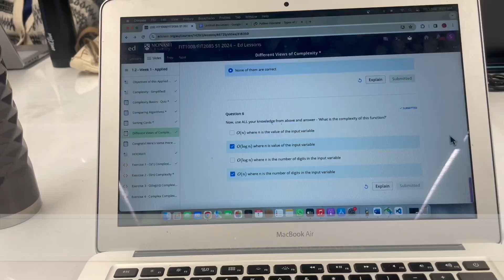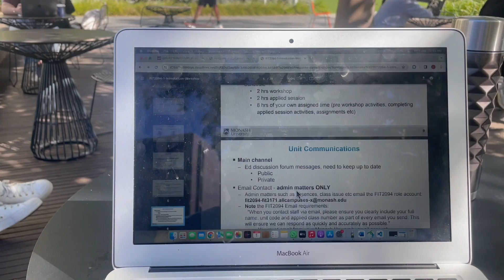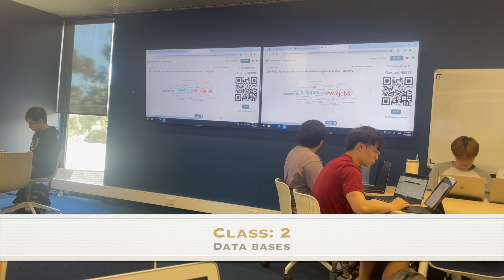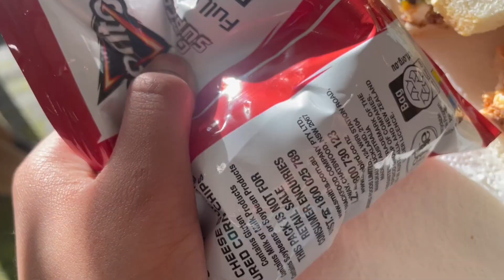Day in my life as a *Computer Science* student in Australia! | International Student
HEYY GUYSS!!!
In this video, join me as I take you through a day in my life as a computer science student at Monash University in Australia. 🎓 As an international student, I'll give you a glimpse into my daily routine and experiences. From attending classes to studying in the library, and maybe even some campus exploration, you'll get to see it all! Sit back, relax, and let's dive into the life of a CS student at Monash University.
Please show love and support and more amazing content is coming your way!!

Stay stunned besties!!

☑️FAQ's about me:
My Name: Sharen Yadav
My age :19
My Height : 5.6'
My Size : M
My camera- Nikon Z30
My editing software- Final Cut Pro